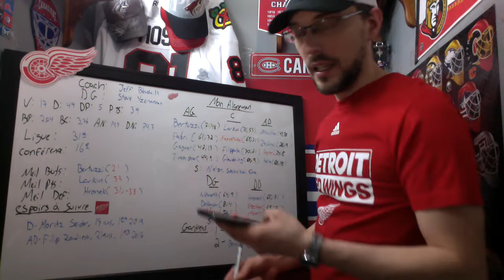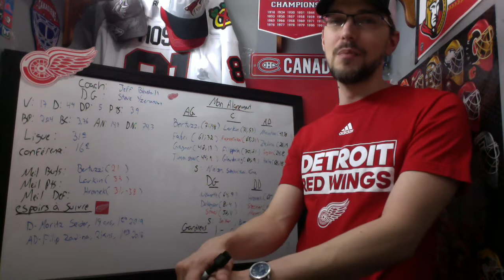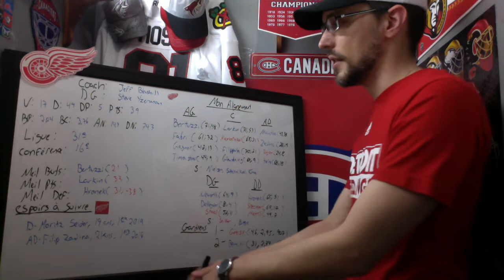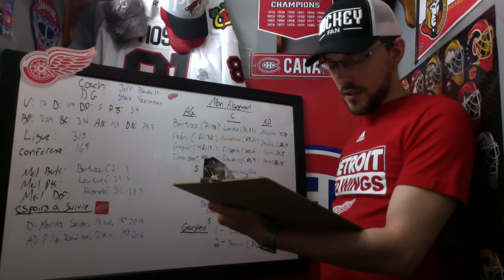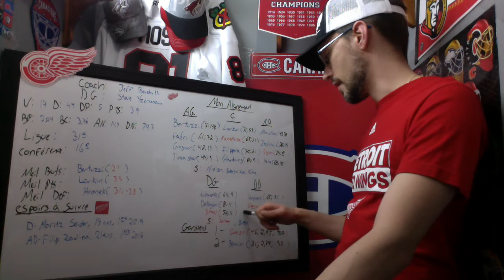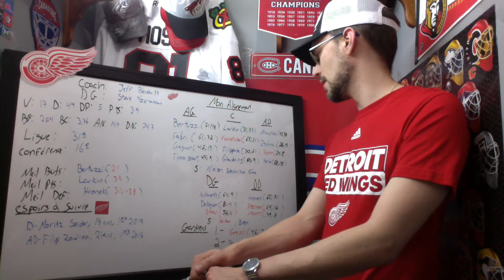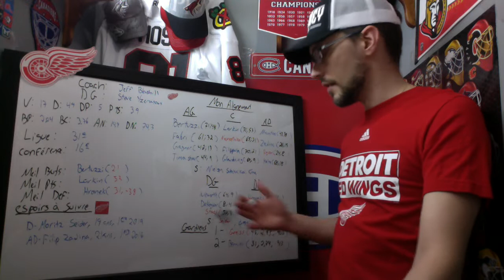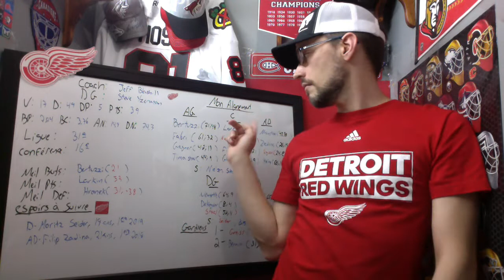Preview 2021 Red Wings de Détroit!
Preview LNH 2021 des Red Wings de Détroit.